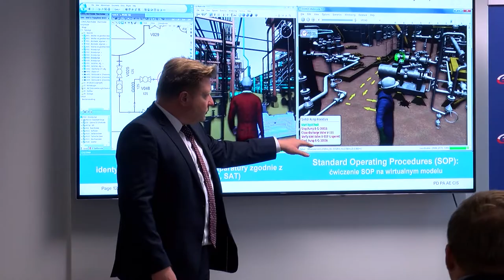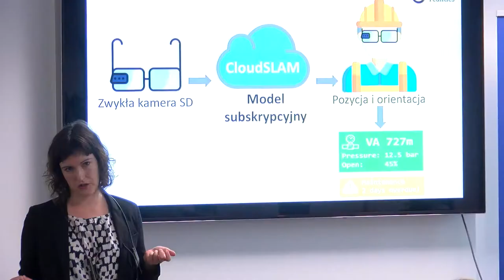VR zastosowanie w medycynie i architekturze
Wypowiedz: Adrian Gasiński- właściciel firmy Physical Game & VR Technologies

Technologia, która sprawdza się nie tylko w grach, ale także w branżach jak medycyna czy architektura. Pierwsze zastosowania VR miały miejsce w szpitalach, do leczenia ludzi z depresją, przez co łatwiej radzili sobie z chorobą. VR pomaga również osobom niepełnosprawnym, które dzięki temu mogą przenieś się w miejsca wcześniej dla nich niedostępne.

W wirtualnej rzeczywistości od paru lat jest wykorzystywany koncept, który sprawdza się w medycynie i edukacji. Robienie filmów dookólnych 360 stopni na sali operacyjnej pozwala studentom na wielokrotne oglądanie procedur medycznych w dowolnym miejscu i czasie, a tym samym ich naukę w bezpieczny sposób.

Uczniowie również chętnie korzystają z zastosowań VR, które zastępują im atlas anatomiczny. Innowacyjne jest to, że wszystko jest w trójwymiarze, co sprawia wrażenie jakby student poznawał naprawdę organy wewnętrzne człowieka.

 - Kolejnym zastosowaniem technologii VR jest architektura. Dotychczas architekci mogli tworzyć wizualizacje 2D oglądania na monitorze. Nie mieli możliwości poczucia przestrzeni, hali, korytarzy, nietypowych powierzchni, a tym samym uniknięcia błędów już w fazie projektowania. Teraz dzięki wirtualnej rzeczywistości już sam projekt wykonywany jest w narzędziach do modelowania 3D. Dzięki temu możemy wziąć taki projekt, przenieść go do wirtualnej rzeczywistości i puścić osobę w wirtualną przestrzeń - mówi Adrian Gasiński z Physical Game

Zainteresowanie wykorzystaniem wirtualnej rzeczywistości wzrasta ze względu na ułatwienia jakie daje ludziom podczas pracy, zwłaszcza w rozwojowych dziedzinach nauki. Dzięki temu możemy poczuć technologię na samym sobie.